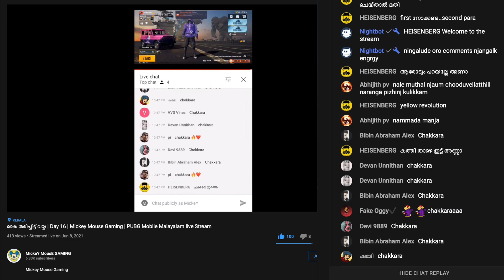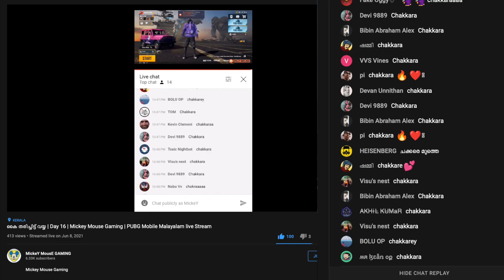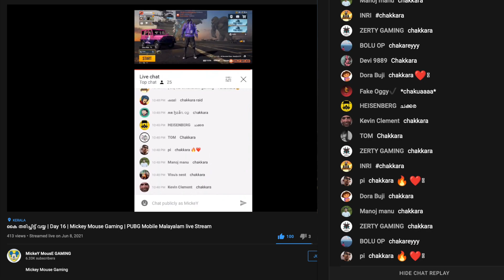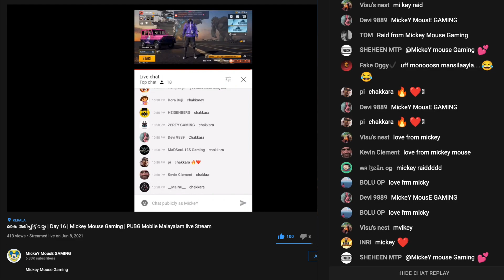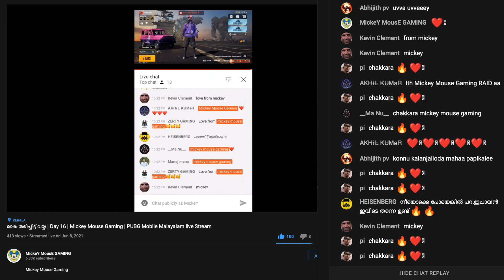MickeY MousE GAMING CHAKKARA Raid VANNE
MickeY MousE GAMING Raid VANNE
thanks for raid